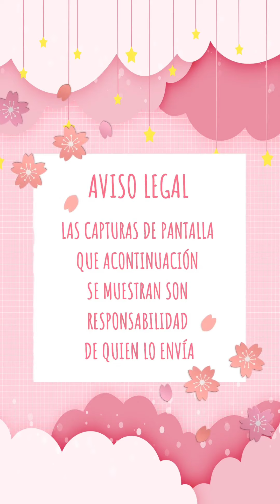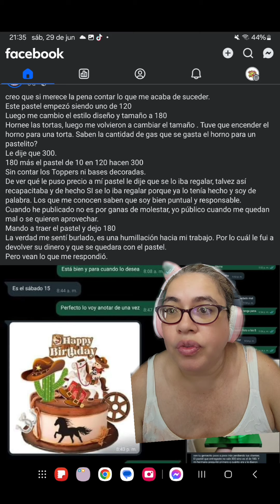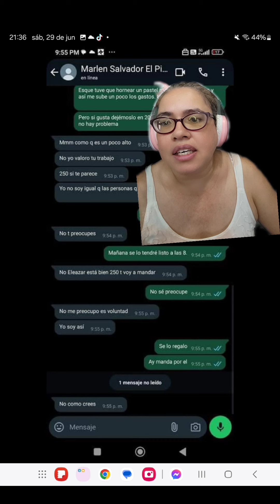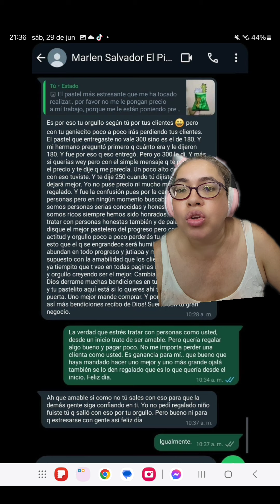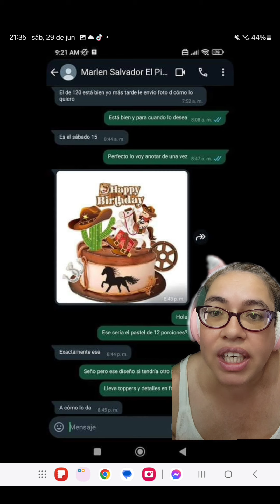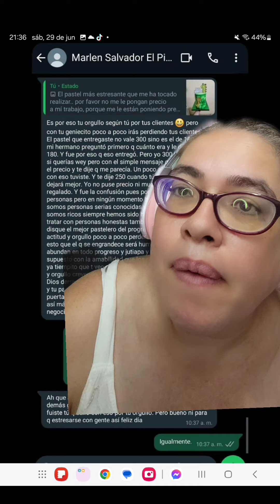Le queria poner precio a los pasteles y todavía se ofenden porque la exponen